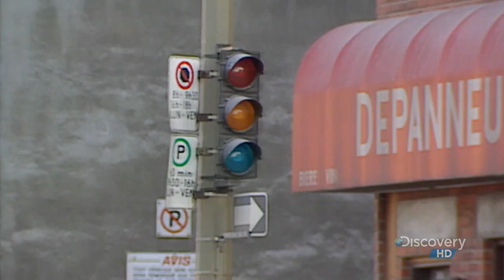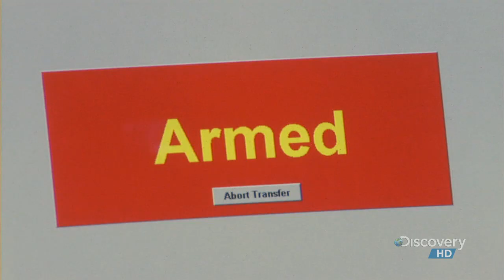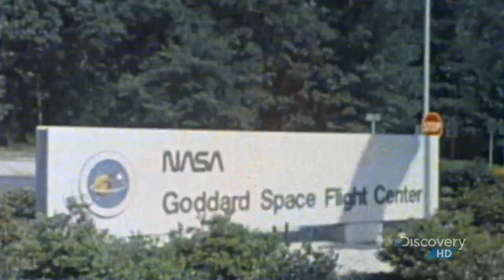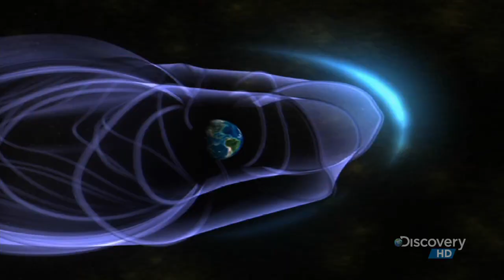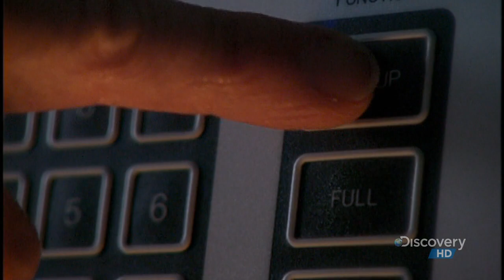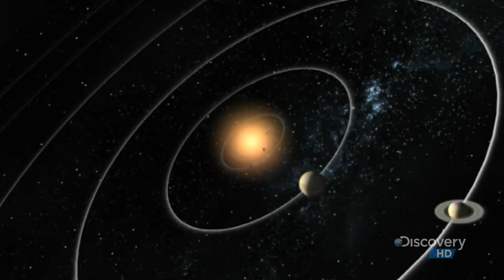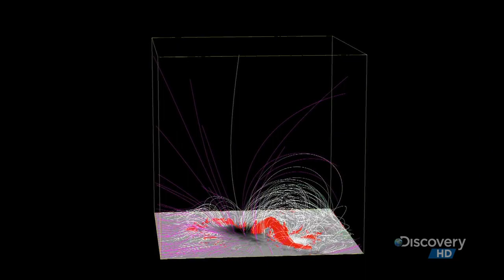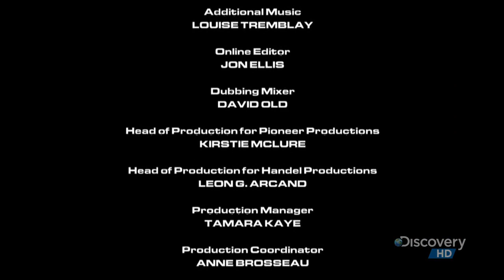Discovery Channel：Naked Science Solar Storm